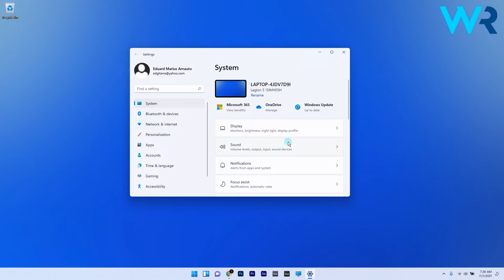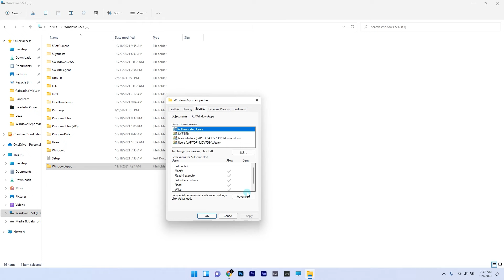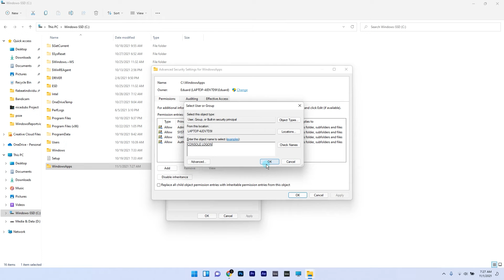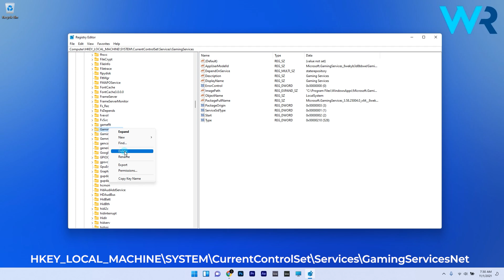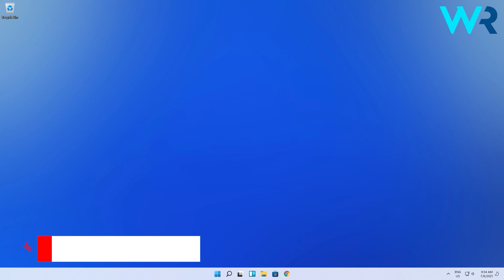Xbox app can’t select drive on Windows 11? Try these fixes!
| ⚙️Try Fortect to fix and optimize your PC like a Pro

UPDATE: Solution 6 is not working properly since the last Xbox Update, so proceed at your own risk!

Snap! Xbox app can’t select drive on Windows 11? Try these fixes!?
There are plenty of solutions to try out if the Xbox app is problematic.

0:00 - Intro
0:14 - Change Xbox app storage settings
0:47 - Change the system storage settings
1:20 - Modify Folder Permissions
2:13 - Restart the Xbox services
2:37 - Repair the Xbox app
3:06 - Make changes to the Registry